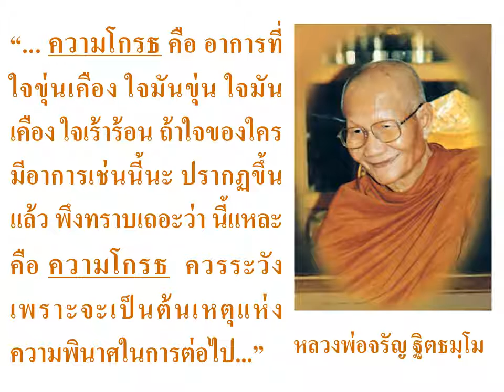หลวงพ่อจรัญ : ความโกรธ คือ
“... ความโกรธ คือ อาการที่ใจขุ่นเคือง ใจมันขุ่น ใจมันเคือง ใจเร้าร้อน ถ้าใจของใครมีอาการเช่นนี้นะ ปรากฏขึ้นแล้ว พึงทราบเถอะว่า นี้แหละ คือ ความโกรธ  ควรระวัง เพราะจะเป็นต้นเหตุแห่งความพินาศในการต่อไป...”
ความโกรธคือขุ่นเคือง ยิ่งต่อเนื่องมันเคืองใจ
ความโกรธยิ่งเฝ้าไหม เศร้าฤทัยในกมล

ความโกรธใจเร้าร้อน โกรธทุกตอนยิ่งร้อนร้น
โกรธมากยิ่งหมองหม่น ไม่อดทนโกรธเรื่อยไป

ต้นเหตุความพินาศ ปราศจากให้อภัย
โกรธกันทุกเรื่องไป ในหัวใจทุกข์ระทม

โกรธกันไม่จบสิ้น จนเคยชินไม่ชื่นชม
โกรธกันไม่นิยม ไม่เหมาะสมว่าเรื่องดี

จิตใจที่มันขุ่น ไม่เป็นคุณทำความดี
เปลี่้ยนจิตให้คิดดี ธรรมะดีมีอดทน

ความโกรธหากใครมี อเวจีมาสู่ตน
หยุดโกรธกันเถิดคน จะหลุดพ้นได้ดีเอย